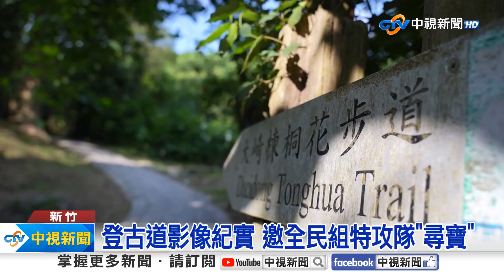竹縣古道尋寶 10條路線探索秘境之美│中視新聞 20230916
新竹縣舉辦登山健行活動，列出10條尋寶步道，縣長楊文科和活動大使林彥君，用影像紀錄爬大崎棟古道的點滴，邀全民一起尋寶，探索大自然美景。